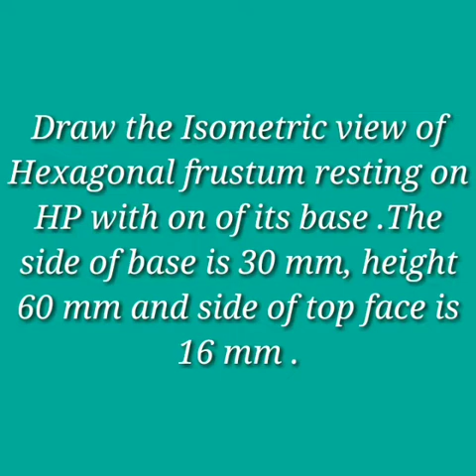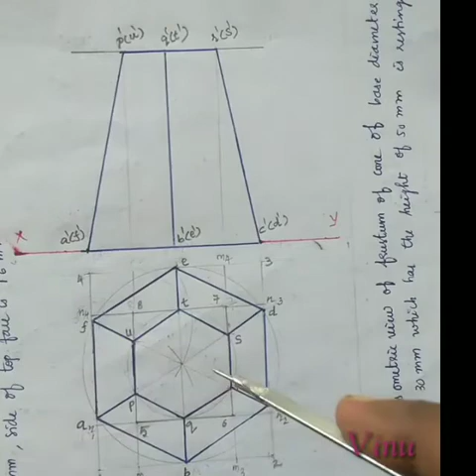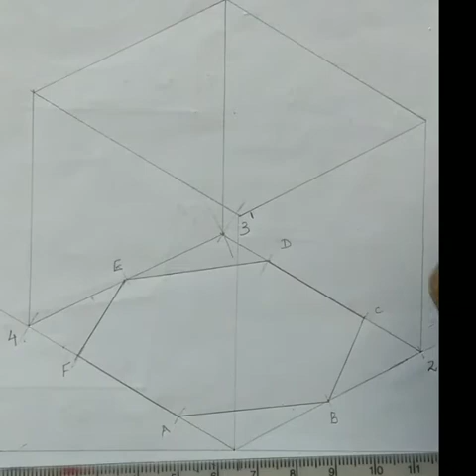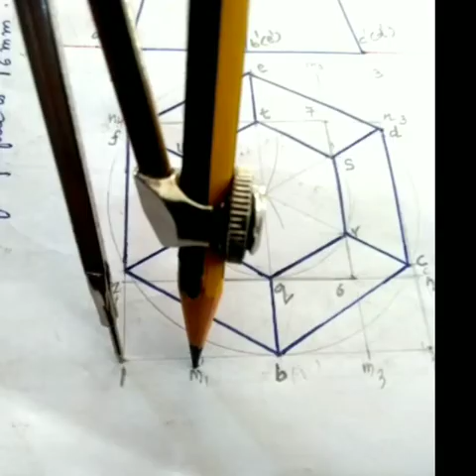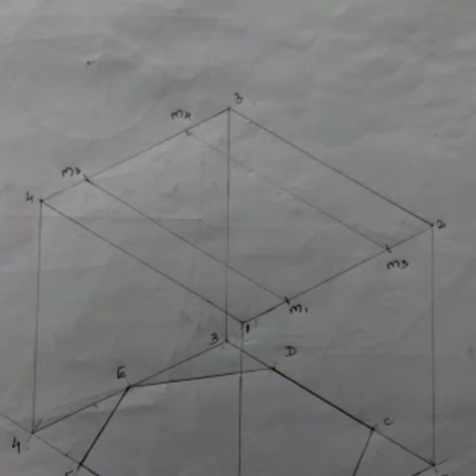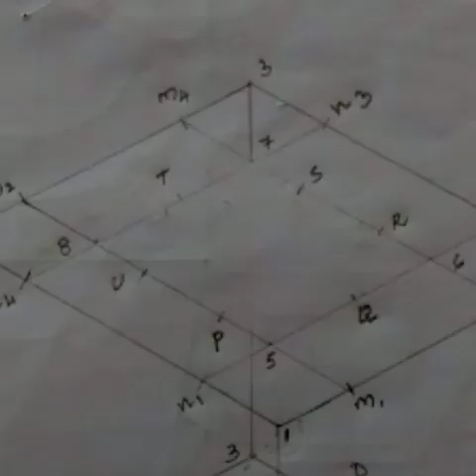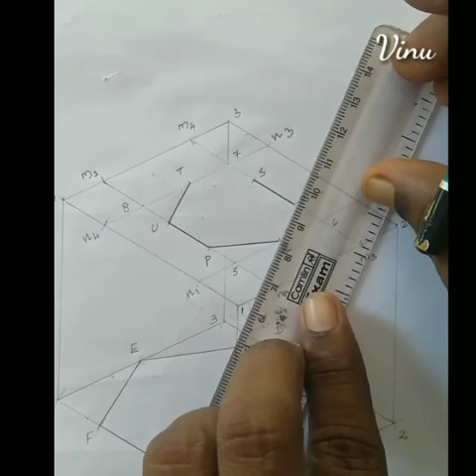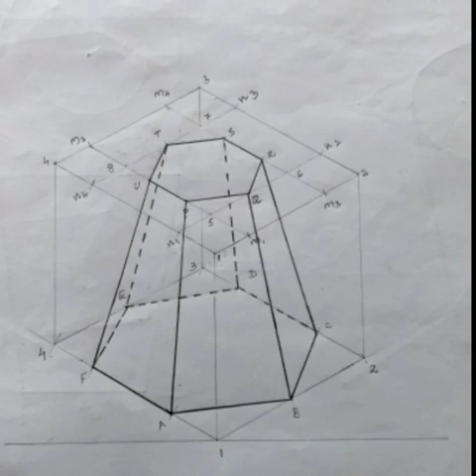06 ISOMETRIC VIEW - FRUSTUM OF HEXAGONAL PYRAMID - KTU STUDENTS - ENGINEERING GRAPHICS